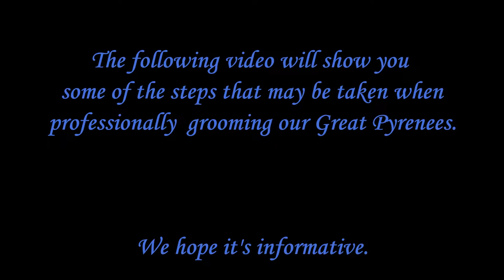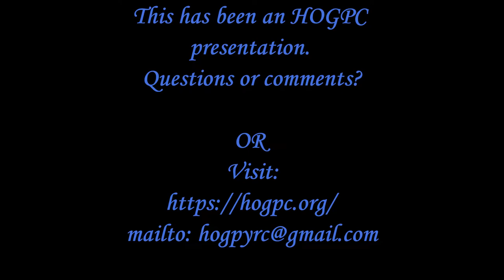Grooming The Great Pyrenees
Grooming the Great Pyrenees: basics.

Ear cleaning, nail clipping and teaching your Pyr to enjoy (or at least tolerate) grooming will be shown in future videos (all comments will be held for review before posting).